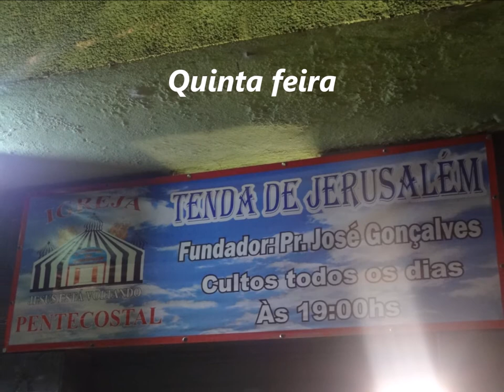Tenda de Jerusalem.......16 Abril 2020 - Alto Vera Cruz - B.H - M.G - Palavra